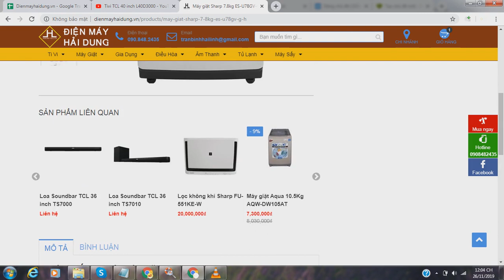Máy giặt Sharp 7.8kg ES-U78GV-G/H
* Sản phẩm chính hãng của thương hiệu Sharp
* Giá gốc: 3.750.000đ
* Link chi tiết sản phẩm:
* Mua ngay sản phẩm tại Điện Máy Hải Dung để được hưởng nhiều ưu đãi hấp dẫn nhất:
- Đảm bảo sản phẩm chính hãng
- Bảo hành chính hãng: Sản phẩm bảo hành 1 năm, phụ kiện kèm theo bảo hành 6 tháng
- Vẫn chuyển toàn quốc
- Nhận hàng miễn phí 48 tiếng
- Miễn phí công lắp đặt
* Đến ngay: Điện Máy Hải Dung
* Địa chỉ: Số 26 Phố Vối - Thị trấn Thường Tín- Huyện Thường Tín - Hà Nội
➤➤Đăng ký MIỄN PHÍ kênh Sim Thăng Long:
★ Tags tìm kiếm kênh
★ Cảm ơn các bạn đã ủng hộ kênh Điện Máy Hải Dung của chúng tôi